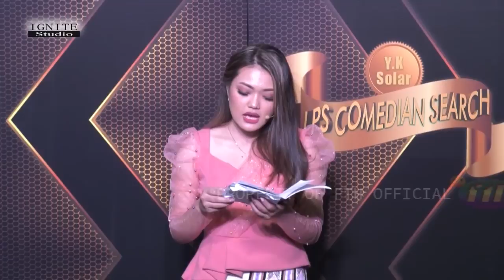Top 10 || FOURTH ROUND || Part-2 || YK Solar LPS Comedian Search 2022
Host- Lalrinpuii
Co-Host - Zosangzuala

Judge:-
Lalhruaitluanga Chawngte
H. Rotluanga
Hary Khiangte

Guest Judge
Lalrindika Ralte (MLA)